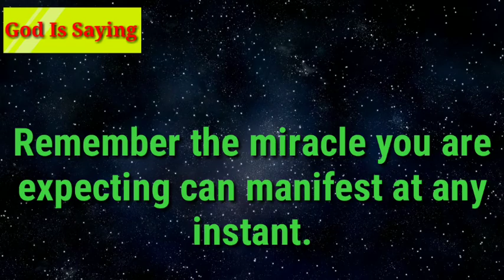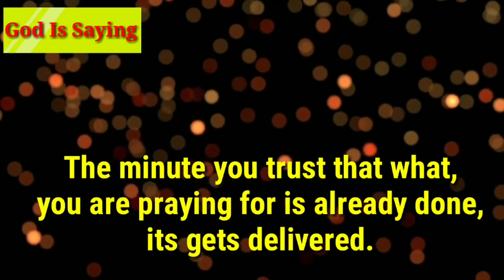God has reminder for you today🦋loa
God has a reminder for you | deep message from God

God's message for you today | God's message for me | God is saying to you | Message from God

you are meant to find this message | It's a sign from universe | LOA |Law of attraction | Manifest